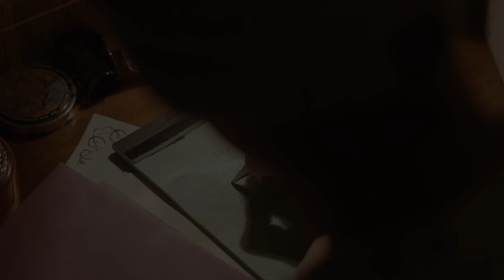'Our Friend' Trailer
'Our Friend'
After receiving life-altering news, a couple finds unexpected support from their best friend, who puts his own life on hold and moves into their family home, bringing an impact much greater and more profound than anyone could have imagined.

Starring: Dakota Johnson, Jason Segel, Casey Affleck